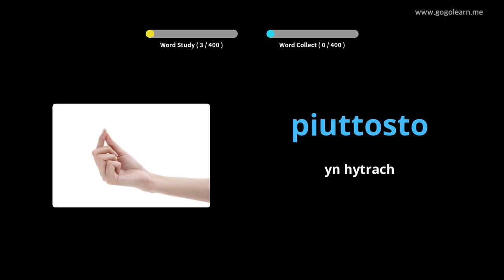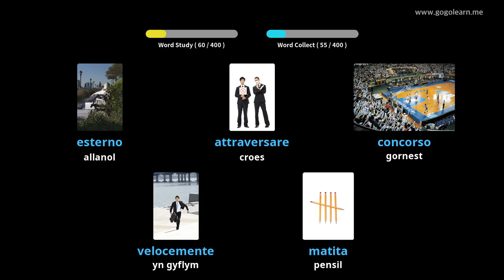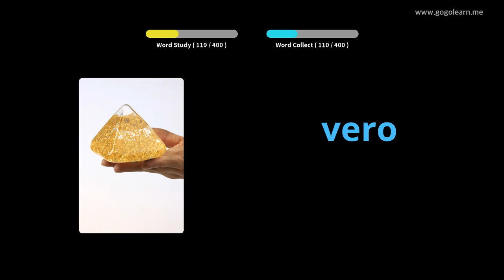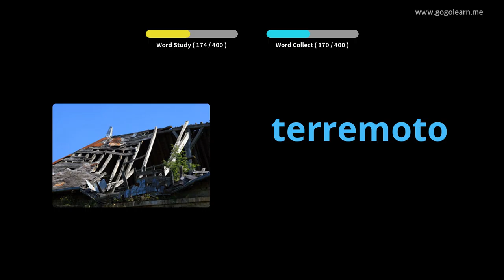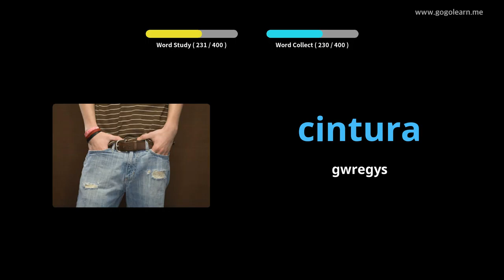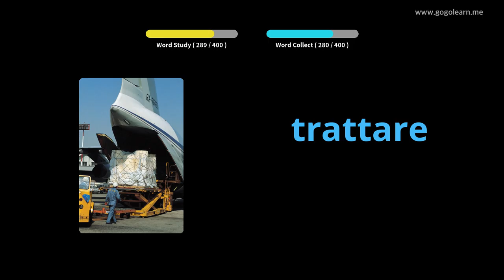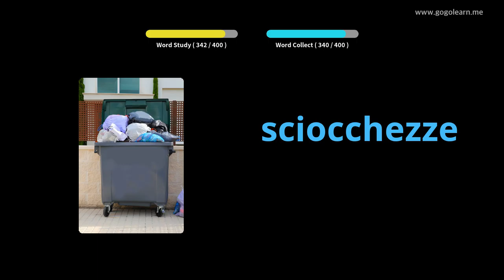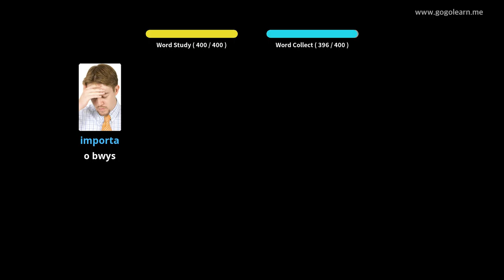Geirfa Eidaleg Ysgol Uwchradd 2 | Golearn